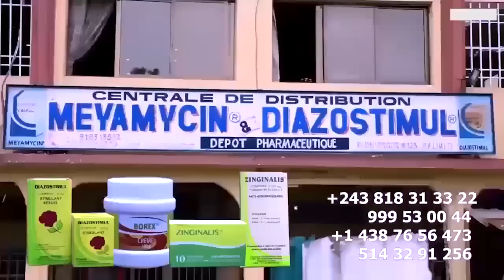Horrible Délivrance De MUSICIEN BERCY MUANA Apres Sa Fuite Chez HERITIER Apesi Témoignage Ya SOMO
Horrible Délivrance De MUSICIEN BERCY MUANA Apres Sa Fuite Chez HERITIER Apesi Témoignage Ya SOMO Ya Malédiction Na Yé @heritierwataofficiel